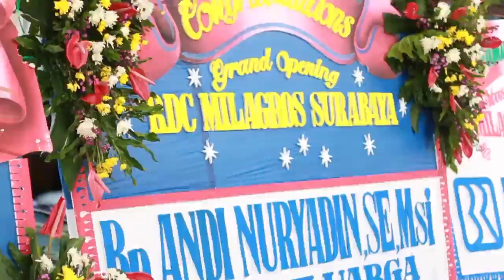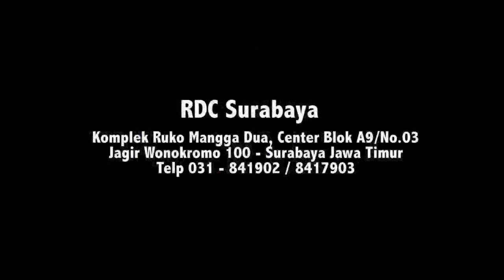MILAGROS - Launching RDC Milagros Surabaya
song :
Wob
Carlos Pedrotti & Felipe Eloy